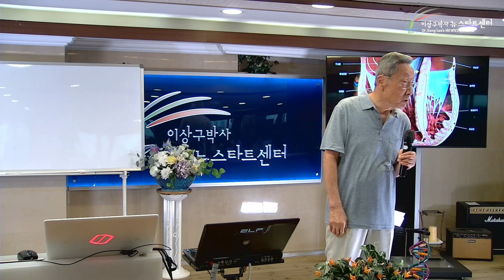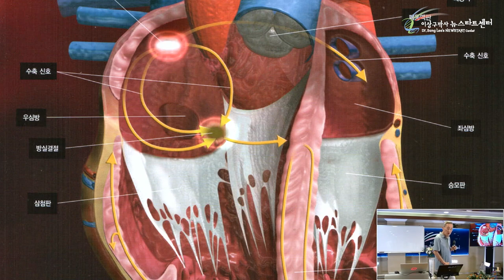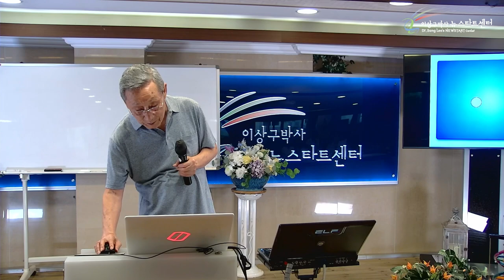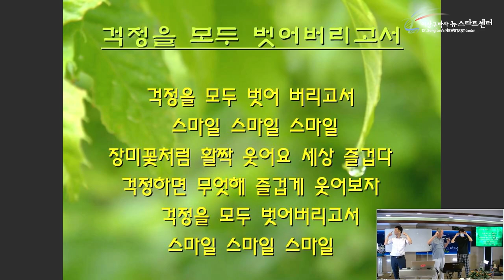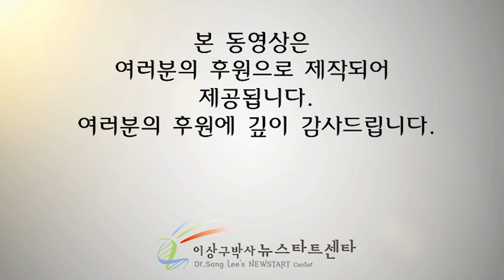[뉴스타트 성경강의 18강] 무의식에 쌓이는 포용력